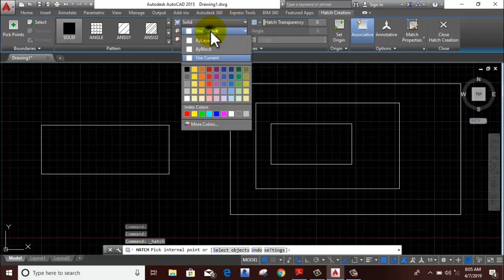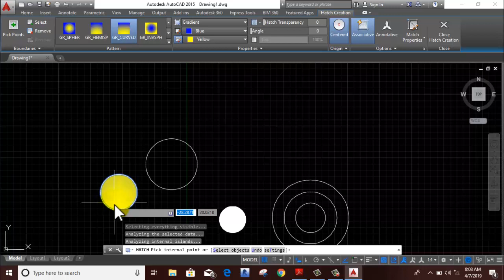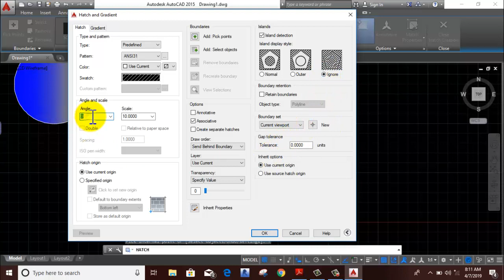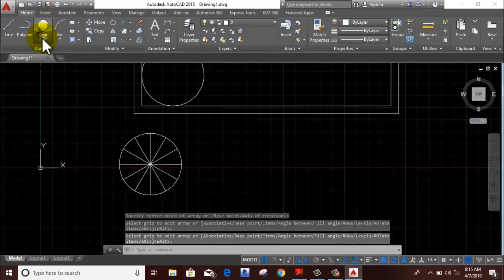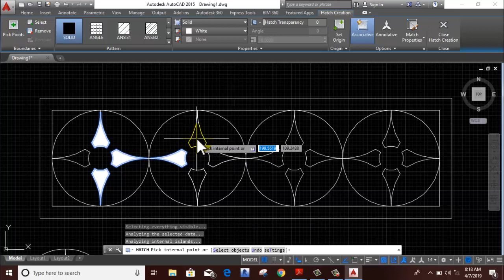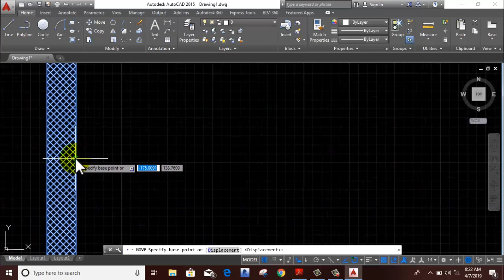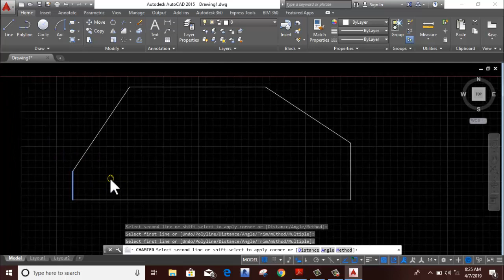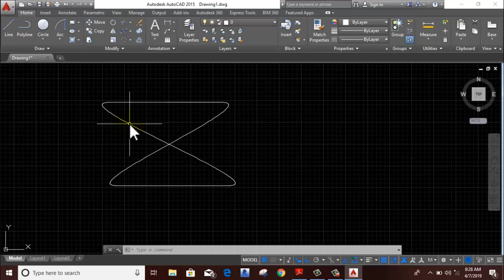6th Class of AutoCAD(Hatch,Revision Cloud,Blend Curve,Chamfer)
In this video, we are discus some important command in AutoCAD like Hatch, Revision Cloud, Blend Curve, Chamfer.

If you want to learn more in Related to AutoCAD,Revit,Etabs,STAAD.Pro,3ds-Max